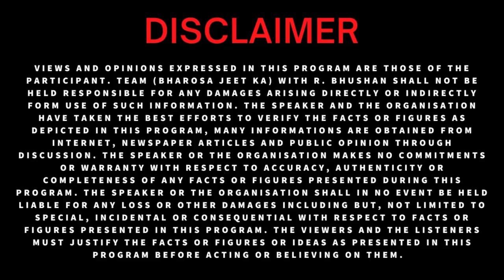आत्मसुझाव | Bhrosa Jeet Ka | BestMotivator RBhushanVirat (Motivational Video)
Name : Abhinav Abhiraj Group
Bank Name : Canara Bank
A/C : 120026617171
IFSC : CNRB0019036
Type : Current
Branch : Barakhamba Raod, New Delhi- 110001
R. Bhushan